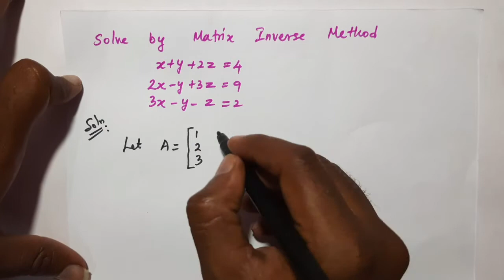Solve the linear Equations By Matrix inverse method | Tamil | 3 Equations and 3 unknowns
In this video we discussed about Matrix Inverse Method for solving linear Equations in Tamil

solve by Matrix inverse Method Tamil

3 Equations and 3 unknowns